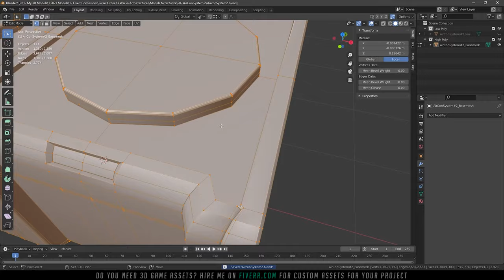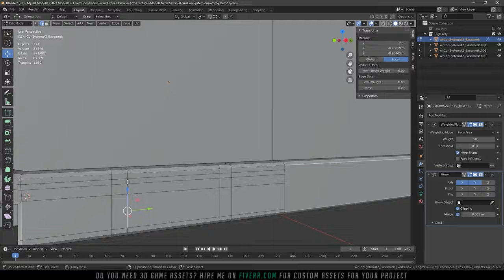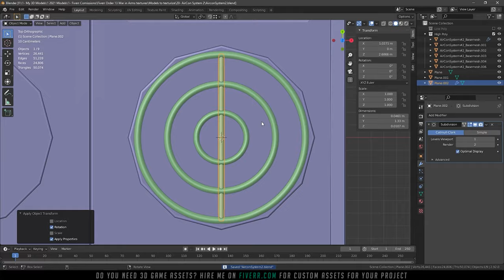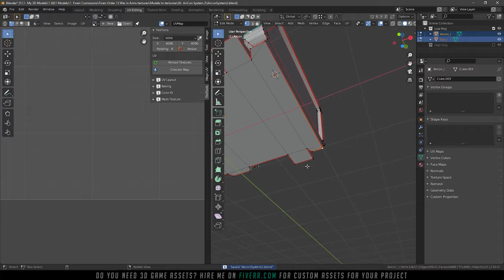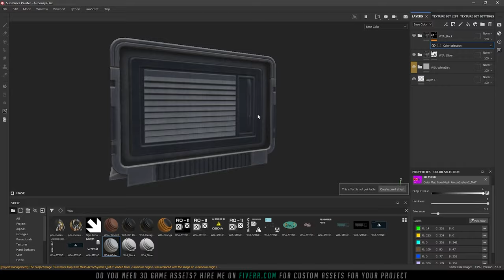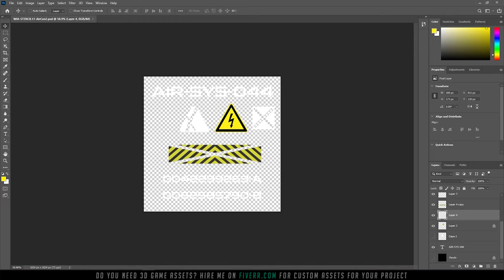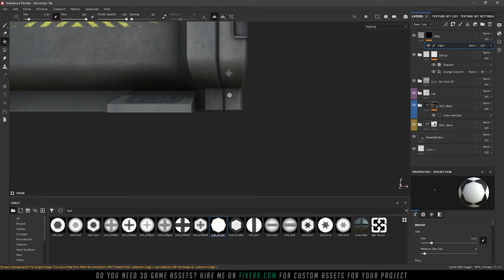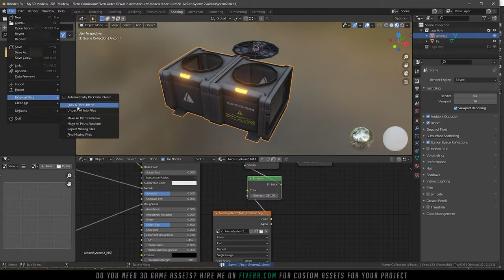Air Conditioner High Poly, Baking and Texturing with Blender and Substance Painter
My Stylized Rocks Brush Set

Credits for the videogame that I'm working on textures: War In Arms MobileCQB​